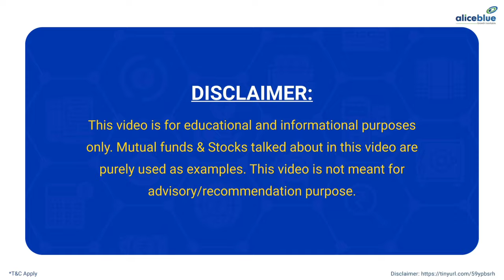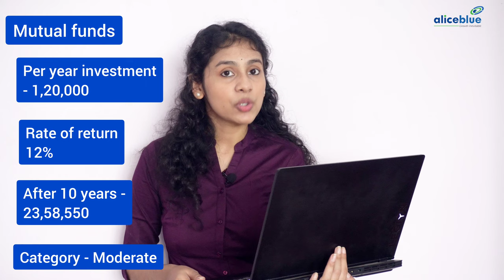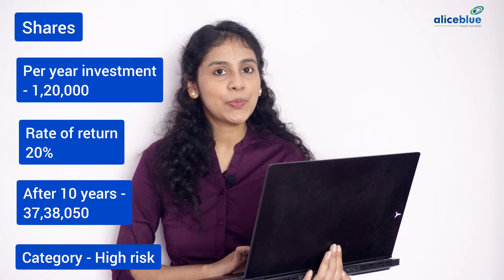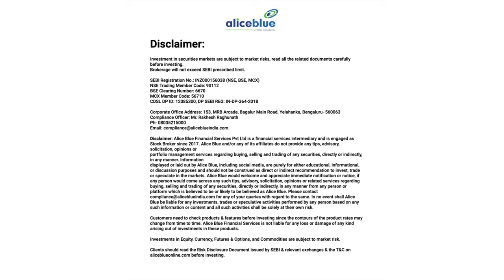How to Analyze Risks and Returns in Investing - Explained in Tamil | Alice Blue | Episode - 3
✅How much returns you would get if you invest ₹ 1,20,000 every year for 10 years in different investment types that carry different risks table:

00:00 - Intro
00:20 - Validate Financial Mantra! [Assumptions]
01:20 - Risk and Returns after 10 Years on Savings Account Investment?
01:37 - Risk and Returns after 10 Years on Fixed Deposit and Bonds Investment?
01:51 - Risk and Returns after 10 Years on PPF Investment?
02:01 - Risk and Returns after 10 Years on EPF Investment?
02:11 - Risk and Returns after 10 Years on NPF Investment?
02:23 - Risk and Returns after 10 Years on Gold Investment?
02:34 - Risk and Returns after 10 Years on Real Estate Investment?
02:43 - Risk and Returns after 10 Years on Mutual Funds Investment?
02:53 - Risk and Returns after 10 Years on Shares Investment?
03:04 - Important Learning from Risk and Rewards?
Other Investment Types [Explained in next video]

🔔 Start Now!